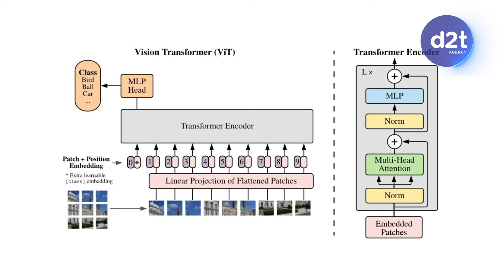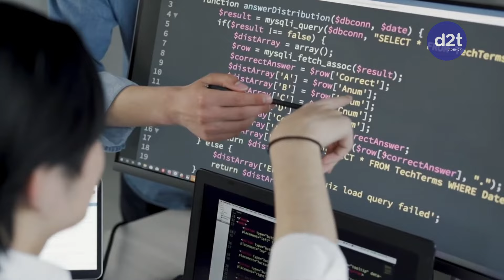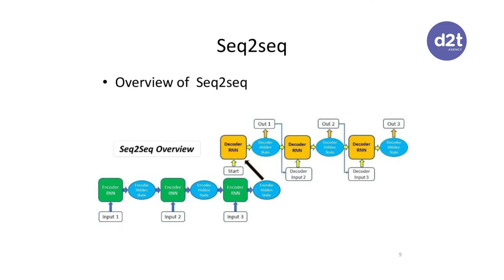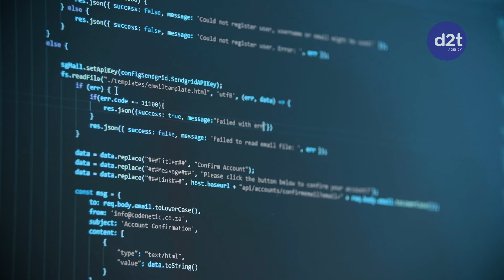CHA ĐẺ CỦA THUẬT TOÁN KHIẾN GOOGLE VÀ CHAT GPT "TỰA VÀO" ĐỂ PHÁT TRIỂN LÀ NGƯỜI VIỆT NAM